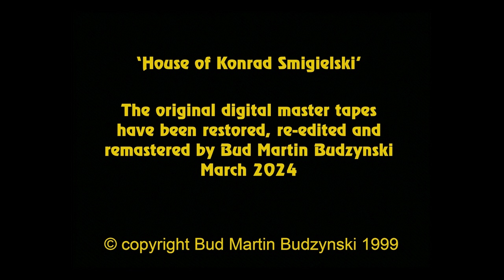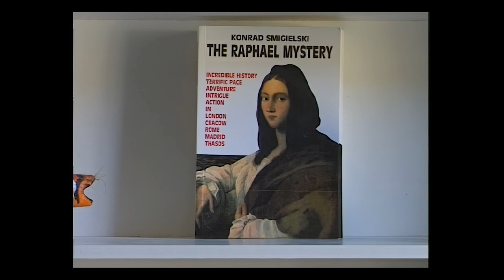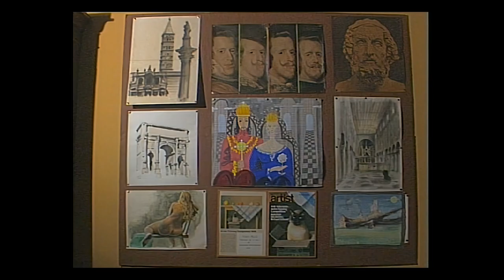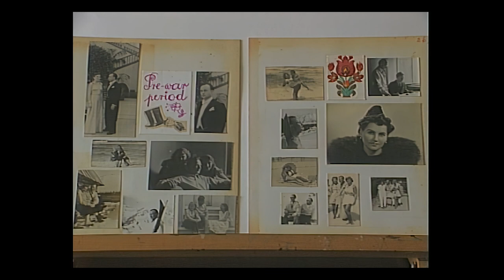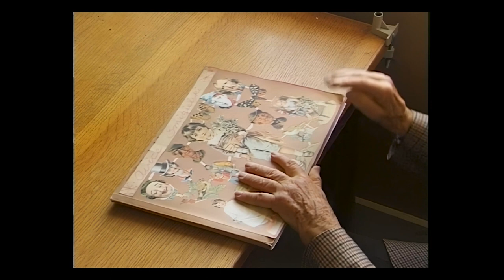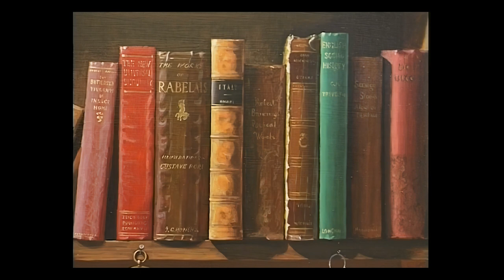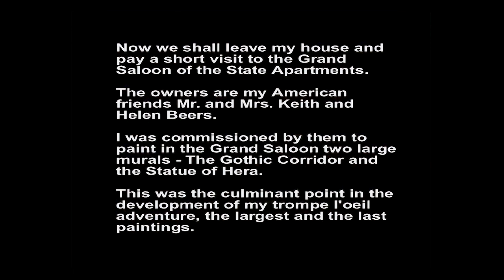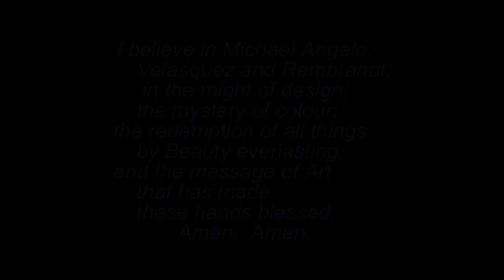House Of Konrad Smigielski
In the summer of 1999, I was commissioned by Wladyslaw Konrad Smigielski to make a film showcasing his original paintings at his grand home in Hinton St. George, Somerset. On entering the house, I discovered  an extensive collection of pictures (around 120 of them) adorning every available wall and space in the many rooms of his home - including the bathroom!

Konrad was a very talented, self-taught artist who specialised in Trompe L'oeil - that magical illusion of creating a sense of depth on a flat canvas.

The film was completed by the Autumn of 1999 with a handful of VHS copies made available to his friends and family. Sadly, Konrad died later that year whereupon many of his works were auctioned off to collectors all over the world.
Now, 25 years later, I have restored and re-edited my original master tapes to bring all of Konrad's magnificent paintings back together again  - and make them available to a much wider audience this time.